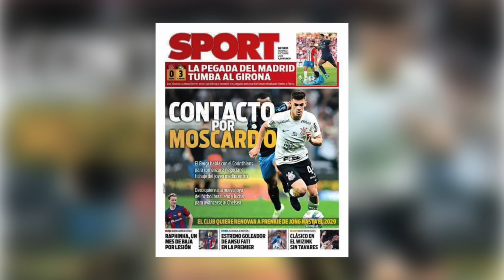BREAKING! Barcelona Begin Moving For ‘Brazilian Pivot’ Gabriel Moscardo Ft Vitor Roque